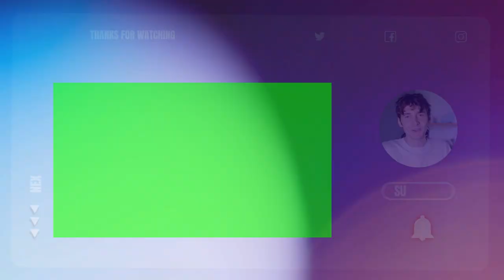Popular Music Playlist Green Screen Video Effect Nocopyright